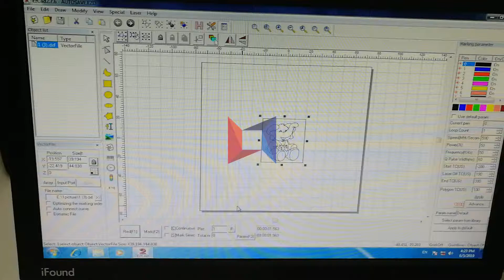UNICHCNC 30w fiber laser marking machine with protective cover.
20w 30w 50w 60w 70w 100w 120w optinal fiber laser marking machine with protective cover/20w 30w 50w 60w 70w 100w 120w machine de marquage laser à fibre optique avec capot de protection/20 Вт 30 Вт 50 Вт 60 Вт 70 Вт 100 Вт 120 Вт Оптинальная лазерная маркировочная машина с защитной крышкой/20w 30w 50w 60w 70w 100w 120w optinal 섬유 레이저 보호 커버와 기계를 표시합니다.
UNICHCNC has exported over 100 countries over the world and 99% customers are satisfied with us. Distributor and small order both welcome.
9)Company skype:

 unichcnc

3)WhatsApp/Wechat/Mobile Phone Number:
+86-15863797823